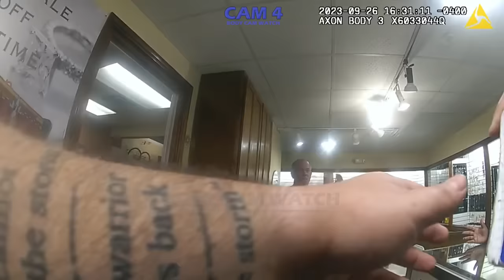Woman's Fake $24k Check Scam Fails Miserably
On September 26, 2023 in Florida, officers responded to a call from a pawn shop regarding a woman attempting to cash a fraudulent check for $23,892. When they arrived, the woman told them that the check was from the US Treasury for "lost wages." This is body-cam footage of the events that followed.

All information has been supplied by local law enforcement agencies and is considered by law to be public information. The subjects in these videos are to be presumed innocent until proven guilty in a court of law. Body-worn camera footage has been edited for length and in accordance with YouTube community guidelines while maintaining a journalistic focus.